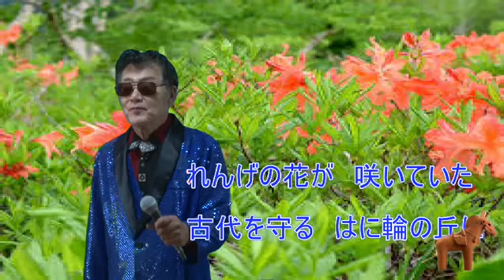レーモンド塚下慎太郎 No.37「名張美旗古墳の歌」シンガーソングライター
作詞作曲編曲　レーモンド塚下慎太郎
作詞補佐　鈴木興喜